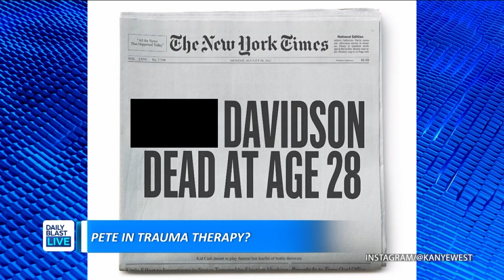E-Block: Pete Davidson's Reported Trauma Therapy, Brad Pitt's List of Actors Who Won't be Colleagues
In the DBL E-Block:

- Pete Davidson reportedly seeks therapy stemming from Kanye's harassment
- Brad Pitt reportedly keeps tabs on who he will and won't work with again

  12:30 p.m. - 1 p.m. ET
  1:30 p.m. - 5 p.m. ET
  7:30 p.m. - 8 p.m. ET

🔴 DailyBlastLive.com